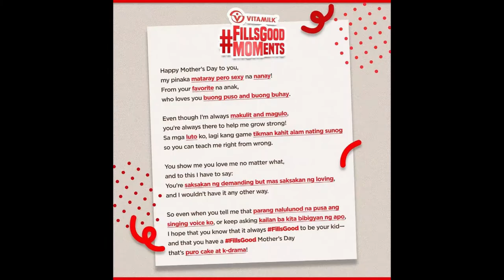MOMMY PINTY NA BUSY SA MGA NATANGGAP NA MOTHERS DAY GIFTS || ALEX GONZAGA